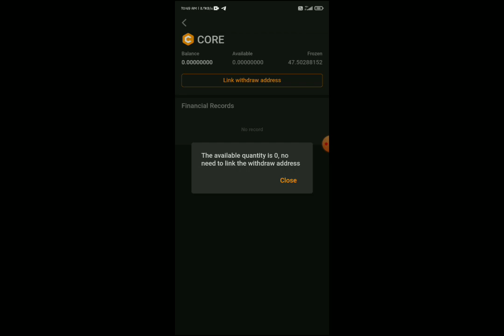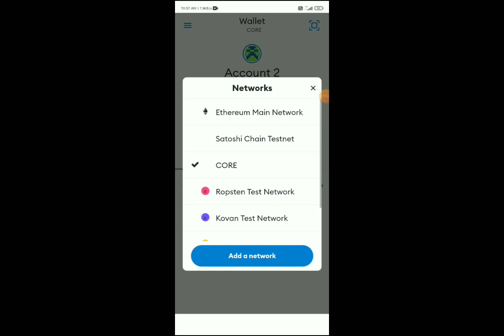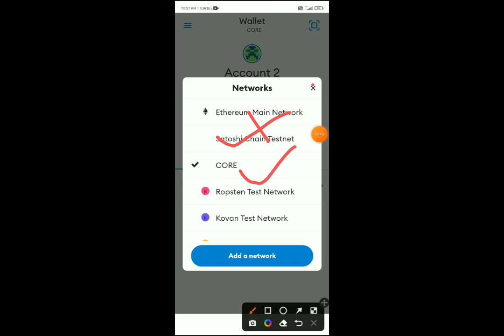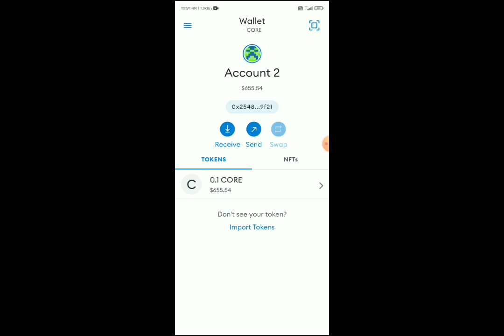Core new update🛑Fees received 0.1 core price $655🤯आज शाम 5 बजे शुरूcore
आप सब crypto currency 💲💵 से पैसा EARN  करना चाहते है   friends 🤗  इस चैनल को jion  करे👇👇👇